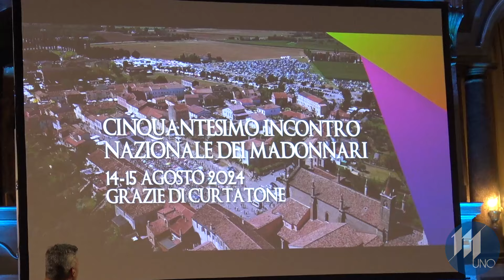Dante per il 50° dei madonnari: la Divina Commedia rivive sul sagrato di Grazie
Sarà un'edizione speciale, la cinquantesima dell'incontro Nazionale dei Madonnari, appuntamento del 14 e 15 agosto a Grazie di Curtatone. Quest'anno le tradizionali raffigurazioni religiose sul sagrato del Santuario della Beata Vergine, lasceranno spazio alle immagini ispirate dai canti della Divina Commedia. Un progetto che ha trovato il sostegno anche di Fondazione Comunità Mantovana e Fondazione Cariplo ed è stato sviluppato in sinergia con la società Dante Alighieri, che promuove la cultura e la lingua italiana nel mondo. Sarà dunque un'occasione per proiettare l'immagine del borgo come capitale dell'arte madonnara, e per far conoscere le eccellenze della nostra provincia a livello internazionale.Verrà creato un percorso particolare, per fare vivere ai visitatori un'esperienza immersiva nell'arte dei madonnari. Ognuna delle 135 piazzole previste per altrettanti artisti, 40 dei quali provenienti dall'estero, vedrà un soggetto diverso (assegnato per sorteggio) e ispirato ad una situazione del poema dantesco. Il percorso sarà suddiviso in tre settori corrispondenti alle tre cantiche dell’opera di Dante: inferno, purgatorio e paradiso. Il legame tra il territorio mantovano e l'opera dantesca è molto forte. Oltre all'ovvia importanza rivestita da Virgilio (sia come autore di riferimento per tutto il poema, sia nel ruolo di guida per due cantiche), vi si trova la rilevante presenza di Sordello di Goito – non un semplice personaggio, ma una guida suppletiva per ben 3 canti del Purgatorio: anch'egli poeta, costituisce un modello per Dante, che vi vede un notevole antesignano della letteratura in lingua romanza (provenzale per l'uno, volgare italiano per l'altro). Non solo: il canto XX dell'Inferno ospita la figura di Manto, la maga leggendaria fondatrice di Mantova; e appunto alla vicenda della fondazione della città Dante dedica la più lunga digressione attribuita a Virgilio.